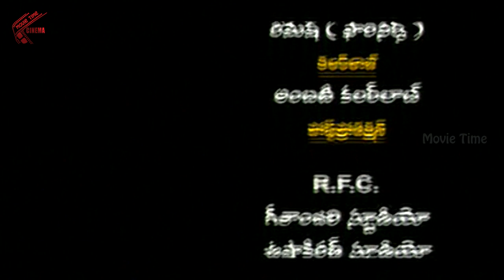Climax Scenes || Chakri Movie || Vadde Naveen, Punam Segar, Sunitha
Chakri Telugu Full Movie featuring Naveen Vadde, Punam Segar, Tanikela Bharani, Abhinaya Sri, Srinivas Reddy.  Directed by Jithendar.Y, Music Composed By Lalith Suresh n Produced By Charan Reddy.